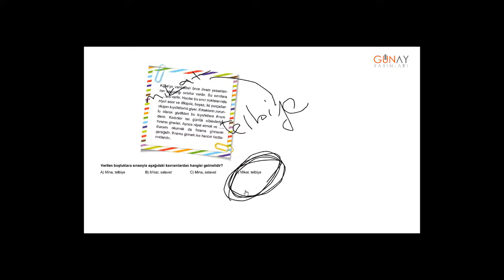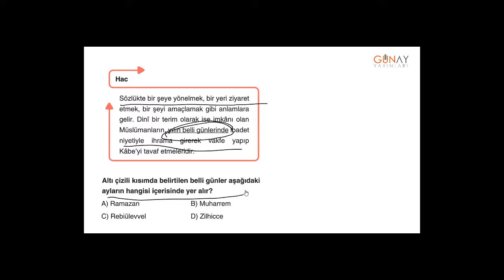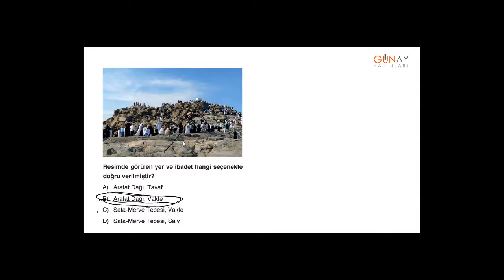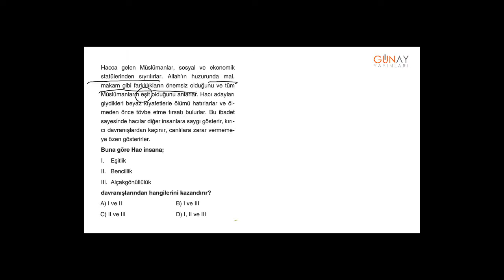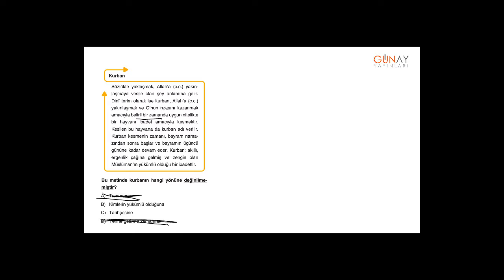Zoom Serisi Din 7_2. Ünite: Hac Ve Kurban Ünite Sonu Testi 7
Zoom Serisi Din 7
2. Ünite: Hac Ve Kurban
Ünite Sonu Testi 7